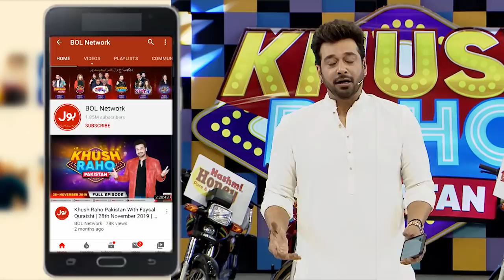Rungbaaz | Khush Raho Pakistan Season 4 | Instagramers Vs Tick Tockers | Faysal Quraishi